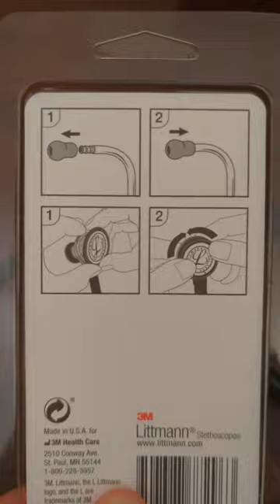Replace stethoscope eartip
Check out a wide range of stethoscope and spare parts from Medisave

GP Training in the UK | Junior Doctor Life